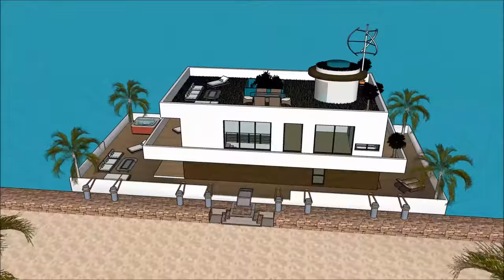アムステルダムで暮らすための究極のハウスボート贅沢なHOLLAND NL素晴らしい家ボートハウスボートビルダーディーラーによるクルーズ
アムステルダムで暮らすための究極のハウスボート贅沢なHOLLAND NL素晴らしい家ボートハウスボートビルダーディーラーによるクルーズは、生活の質を維持するために構成されています。Houseboat

アムステルダムで暮らすための究極のハウスボート贅沢なHOLLAND NL素晴らしい家ボートハウスボートビルダーディーラーによるクルーズ は、はしけの屋形船を借りる贅沢なユーザーのための贅沢なはしけデザインの準備ができ含み

アムステルダムで暮らすための究極のハウスボート贅沢なHOLLAND NL素晴らしい家ボートハウスボートビルダーディーラーによるクルーズ には3階建てのプランがあり、その下には賃貸人に必要なすべての設備があります。ハウスボートバージは独特のモダンで現代的なデザインでユニークな建築様式を取り入れており、ラウンジエリアには湾の豪華な眺めがあります。